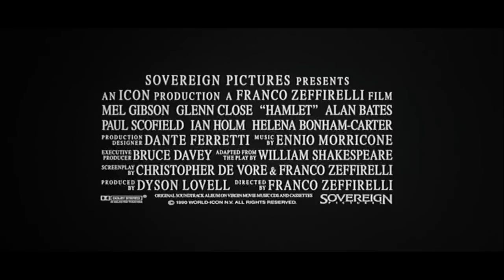Hamlet (1990) Trailer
Director: Franco Zeffirelli
Mel Gibson, Glenn Close, Alan Bates, Paul Scofield